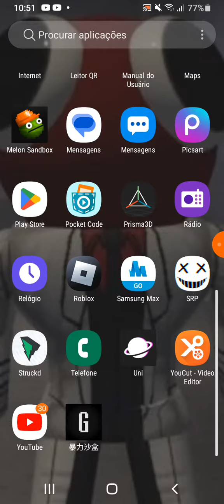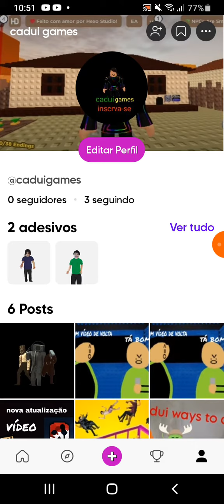me segue no perfil do PicsArt